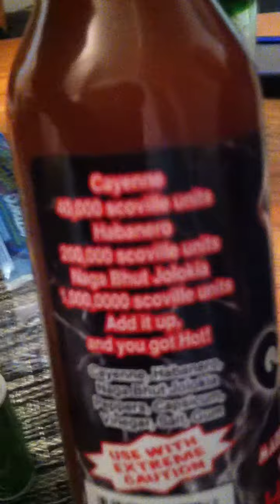Shots! Shots! Shots!